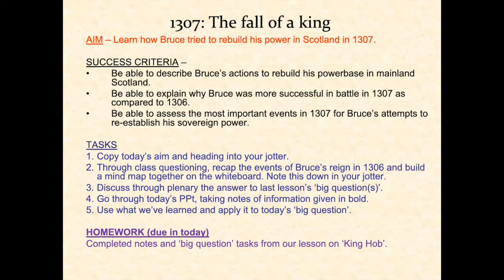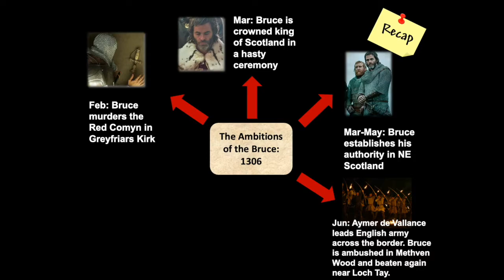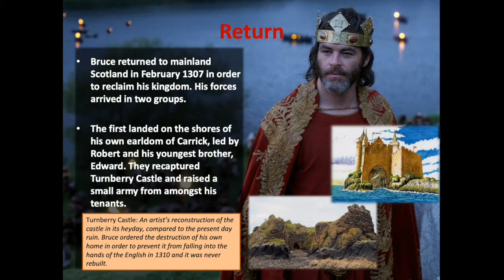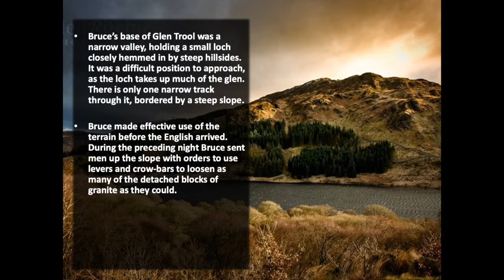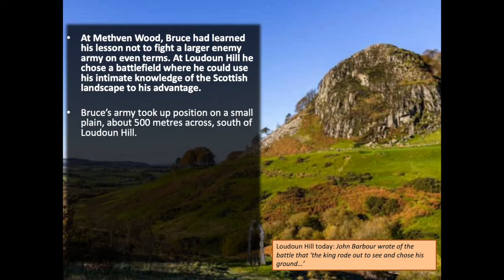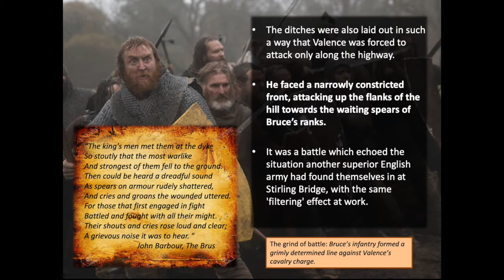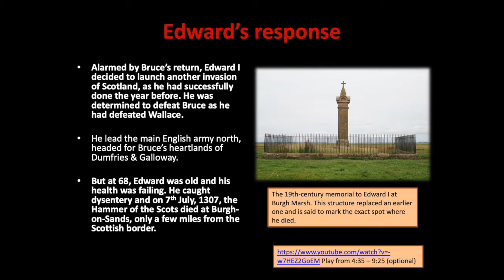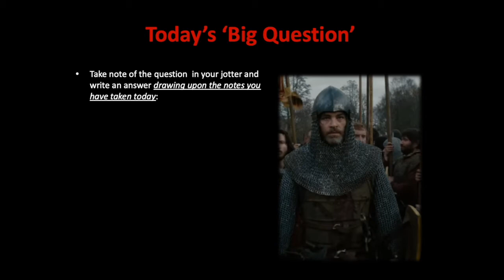27. Fall of a King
This is one of a series of videos on the first Scottish War of Independence, 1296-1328.

After Robert the Bruce's disastrous move to take the Scottish throne in 1306, his army was destroyed, his womenfolk had been taken by the English and he was on the run, living as an outlaw. In the spring of 1307, he made his return to mainland Scotland's shores and once again staked his claim to the kingdom. This video covers the events of 1307 and the first tipping in the balance of power in Scotland.

Note the content of this video links closely with the events dramatised in Netflix's 'Outlaw King'.

links to a 3 minute clip from Outlaw King on the battle of Loudoun Hill. The second link is to a video on the death and resting place of Edward I at Burgh on Sands by Mark Nicol - watch from 4:35 - 9:25. Mark Nicol is highly entertaining and worth a watch!